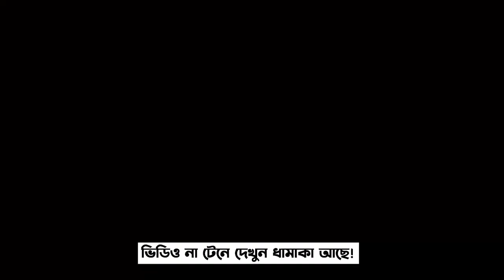পাইকারি দামে বাচ্চাদের গাড়ি কিনুন Baby Car Price In Bangladesh 2024_Baby Ca Market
Shop Name - Bhai Bhai Cycle
Address - 11 kazi Aluddin Road★Nazirabazar★Dhaka
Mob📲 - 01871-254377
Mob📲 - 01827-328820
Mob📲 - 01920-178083